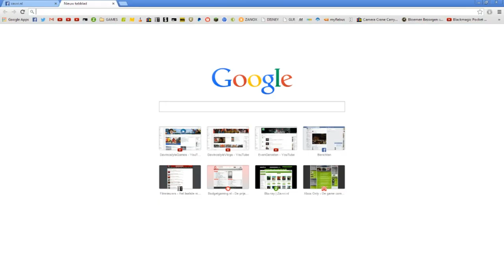ZAVVI SPECIALE PRIJSVRAAG!